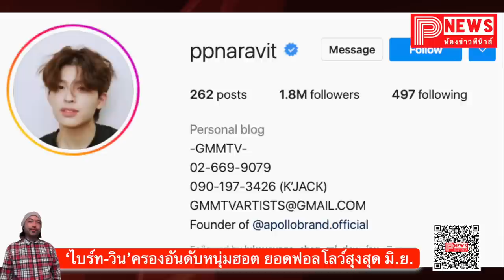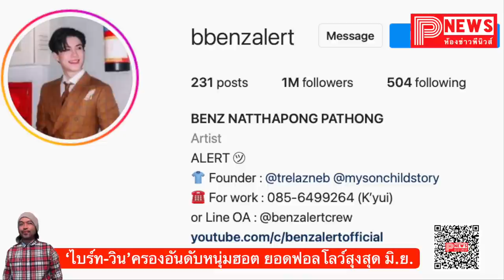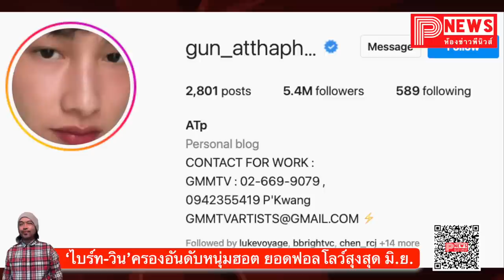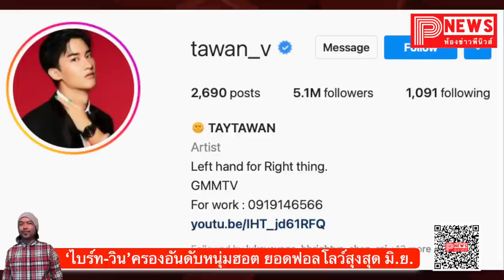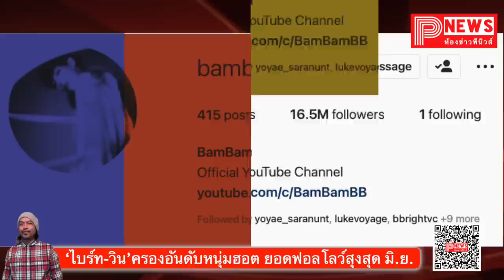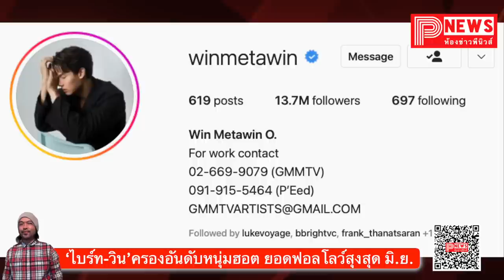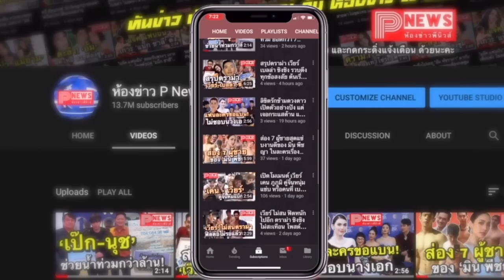ห้องข่าวพีนิวส์ | ‘ไบร์ท-วิน’ ฮอตไม่พัก! ครองอันดับหนุ่มฮอต ยอดฟอลโลว์สุงสุดประจำเดือน มิ.ย.